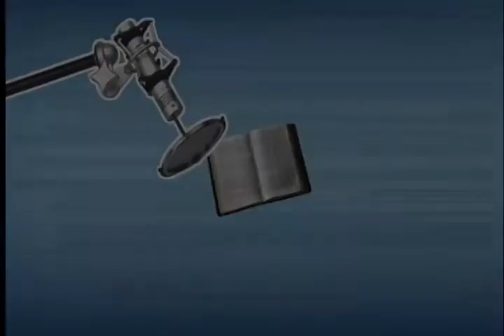정철의 요한복음 영어로 듣고 말하기 108회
영어성경으로 쉽고 재미있게 영어의 원리를 깨닫는 강의!
영어가 이렇게 쉬운 줄 몰랐다고 놀라지 마세요~
정철선생님의 35년 영어학습의 노하우가 집약된 알짜강의!